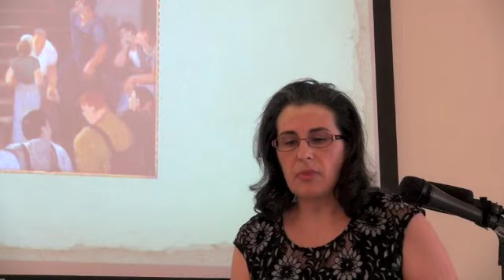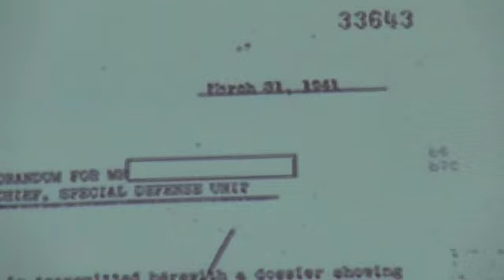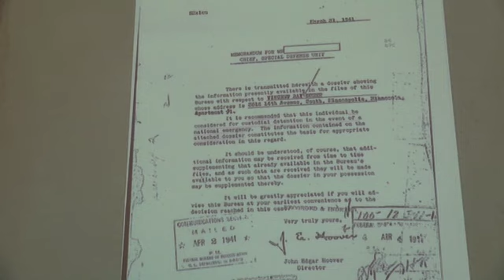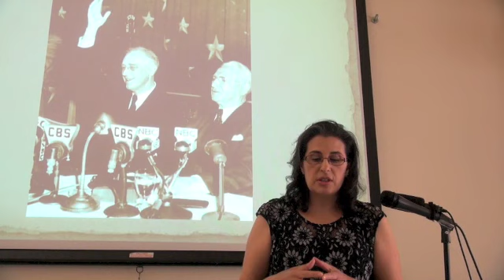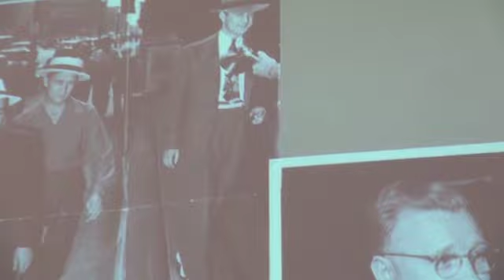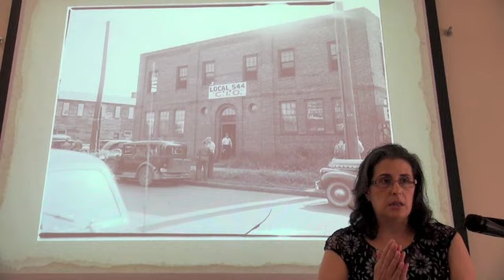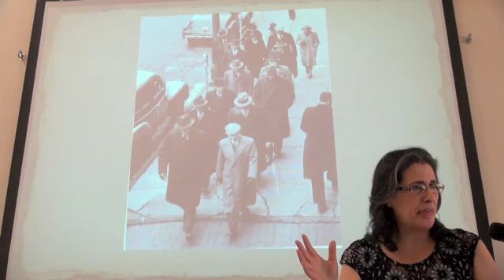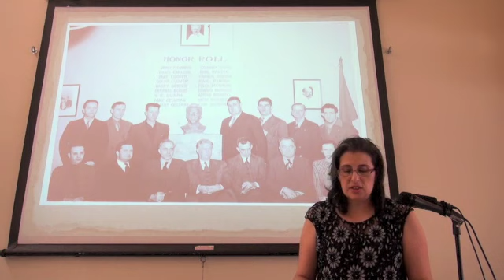The Minneapolis Teamster Strike & Trotskyists On Trial With Professor Donna Haverty-Stacke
Professor Donna Haverty-Stacke in a presentation in San Francisco discusses the 1934 Minneapolis Teamster strike and her book "Trotskyists On Trial, Free Speech and Political Persecution Since The Age of FDR.
Her book looks at the effort of the US government, the trucking companies and political opponents in the Teamsters including the president Tobin to remove the Trotskyists from the leadership of Teamsters Local 544. The Smith Act was the legal justification for the criminal charges against the Trotskyists and Professor Donna Haverty-Stacke goes into detail on how this act was used.
This presentation was made on 7/15/18 and was part of LaborFest which commemorates the San Francisco general strike in 1934.